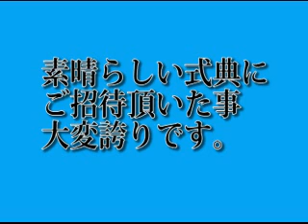朝鮮大学校創立５５周年記念行事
素晴らしい式典にご招待頂きました。